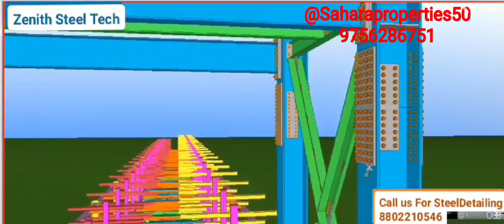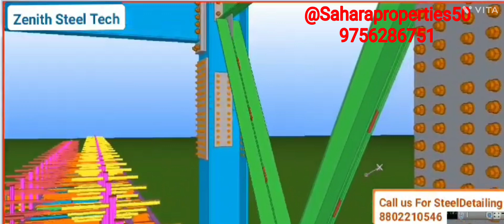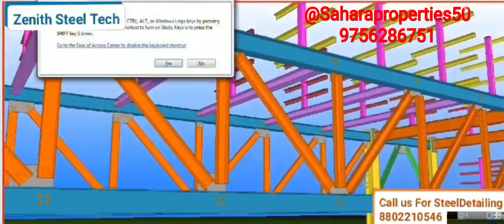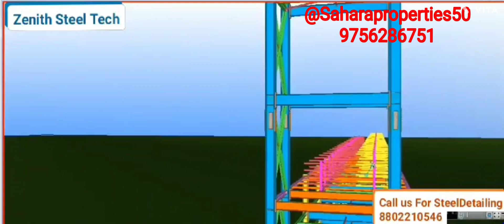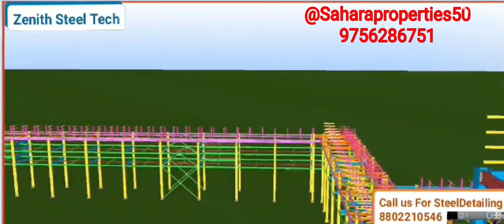ZENITH STEEL TECH. Z S Tech INDIA @Saharaproperties50 trading @Saharaproperty50 realestatebusiness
Owner - Shahnawaz Husain Siddiqui
INDIA

shehzaad Husain Siddiqui
INDIA

adhik jankari ke liye sampark Karen saharaproperties50
 master Sharafat Husain Siddiqui

Your Queries - yah company world famous
Zenith Steel Tech
Delhi India

Tt.me/sharafathusainelegram link
dehradun
haridwar
najibabad
nagina
dhampur
 bijnor
muradabad
ghaziabad
gajraula
noida
loni
delhi

Kashipur
Bimtal
jaspur
kalagarh
investment। property
property market
Budget House
House Inside
Tour Home
Mansion Tour  House for Sale in Dehradun  Kothi for Sale in Dehradun

Property 2050
5 BHK Independent House
Premium New Design
5 Bedroom House
Luxury  Houset

पुराना घर
नया घर
luxury housing
home sweet
home luxury
house sales
property dealer
sahara property investment for sale
farm house
plot Haridwar
najibabad
Dhampur
Rampur
Moradabad
Ghaziabad  Gajraula
Loni
Delhi
Noida
Bijnor
noorpur pur
sahara properties
land Lot
Sahara
Land
Chuo Expressway
Squareyard
Guz
Propertiessales
Keicar
BIgha
Lakh
Bijnor
Nainital
Property
ez pass
ez tag installation
Toll
Electronic tollcollection
Duplex
Land record
Dehradun
Rent
Haldwani
Highway
Laxam app
Roorkee
Viral
Home
trending
Driving
Japan
Tokyo
Road
Wikipedia
Marla
Fastag
How does
Zameen.com
Videos
Live